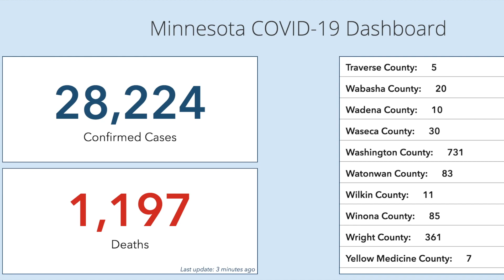Minnesota Reporting 338 New COVID-19 Cases & 11 More Deaths Monday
ST. PAUL, MN (iNewZ.TV) The State of Minnesota is reporting 338 new Coronavirus cases and 11 more deaths on this Monday.